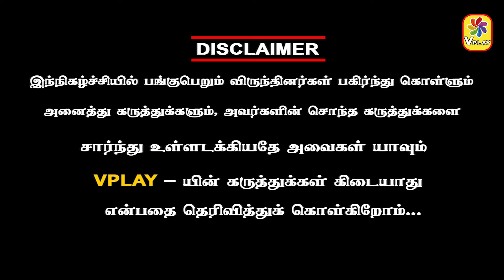TRENDING DIRECTOR பார்த்திபன் - சுந்தர்.சி நம்பி போகலாம்! துப்பாக்கியை அஜித் காண்பித்தது உண்மையா.!?